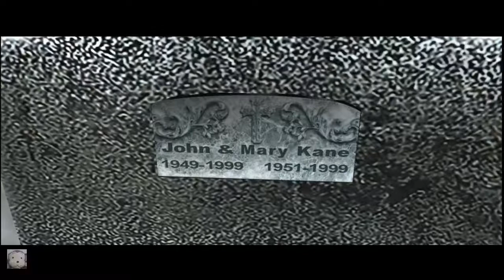Fahrenheit: Indigo Prophecy Remastered PC Gameplay Walkthrough Chapter 10 - Hide and Seek